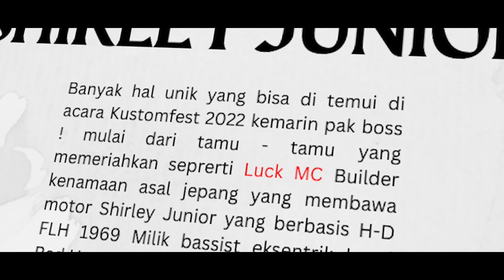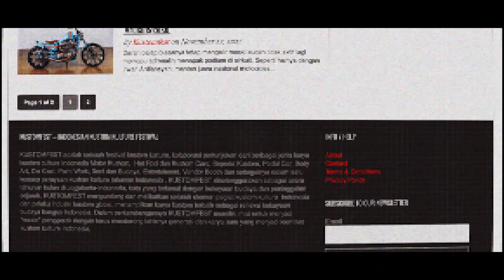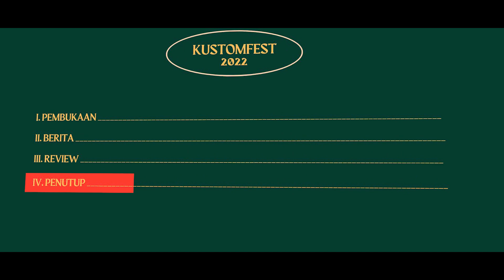EPS 1 | BEDAH MOTOR BYSON dan FAKTA LEBARAN KUSTOFEST 2022 !!!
Hallo pakboss !! Siapa sobat motor custom yang gak tahu soal Kustomfest yang jadi ajang Lebarannya anak custom ?

Apa aja sih emang hal yang bikin Kustomfest jadi rame banget seperti lebaran dikampung kita ?

Dan kira - kira gimana Simerah Motor BYSON hasil kustoman Teman - teman Semangatbaru motor ini kalau ditampilin di Acara lebaran anak kustom ?

Lihat keseruan pembahasan bareng OMKUS untuk mengetahui fakta soal Kustomfest 2022 dan review BYSON hasil kustoman teman - teman semangat baru motor !!

Langsung aja cek videonya !!

0:00 : Pengantar
1:31 : Pembukaan
3:49 : Berita
5:23 : Review
8:32 : Penutup

Gerai Bengkel Kami ada di 👇🏻

Jl. Titi Bumi Selatan, Banyumeneng, Banyuraden, Kec. Gamping, Kabupaten Sleman, Daerah Istimewa Yogyakarta 55293